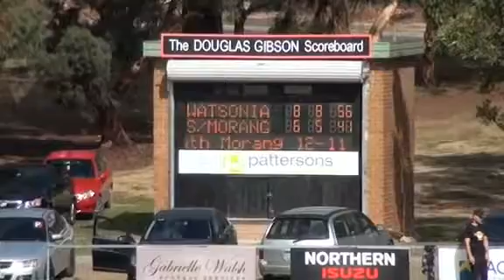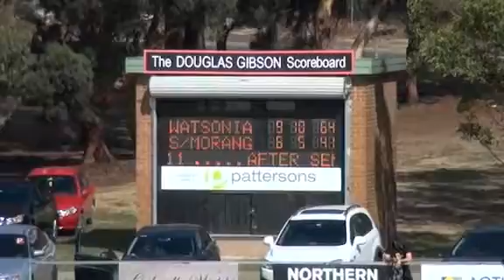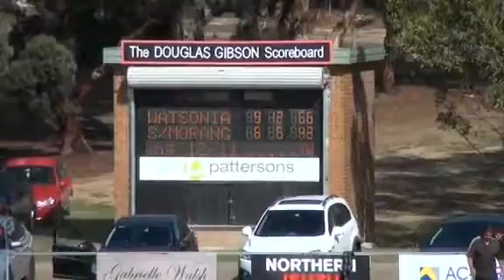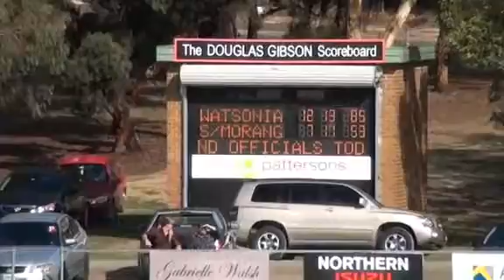NFL_R1_DIV3 Watsonia vs Sth Morang 2nd half.mov